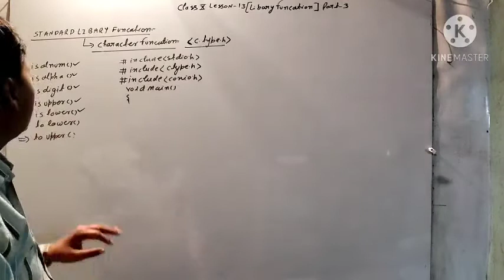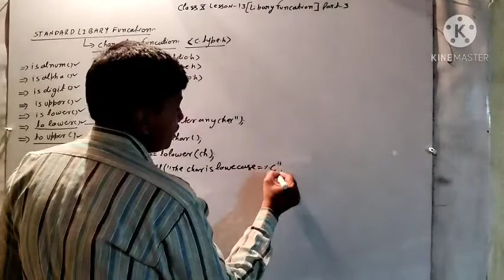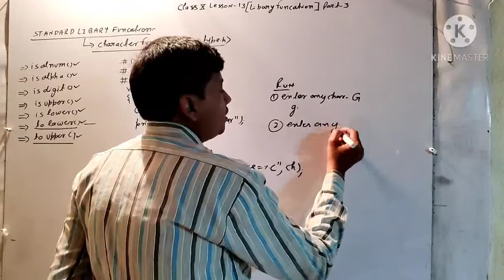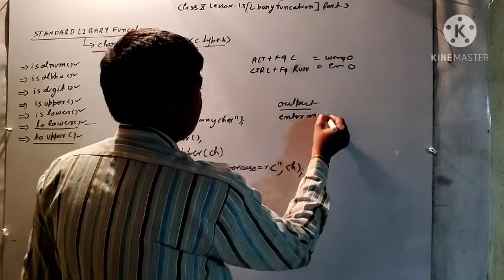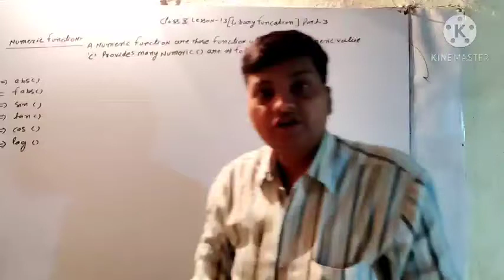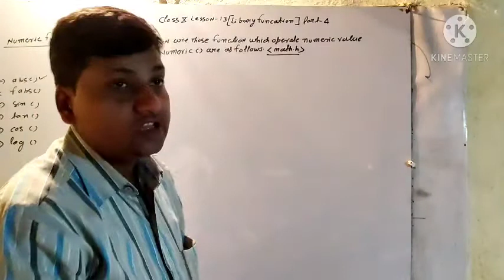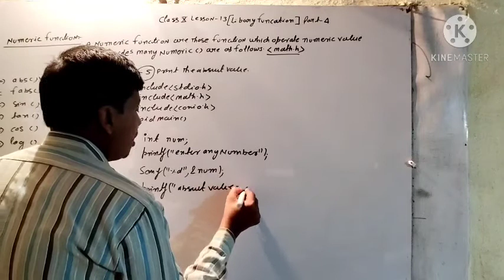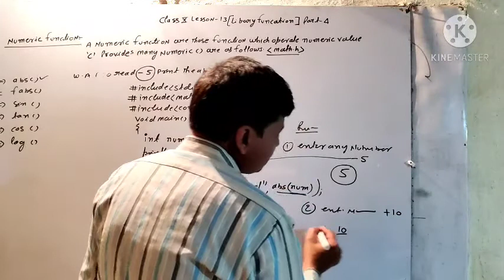Class 10 EM Computer Lesson 13 Library Function part-3 By-Roopesh sir